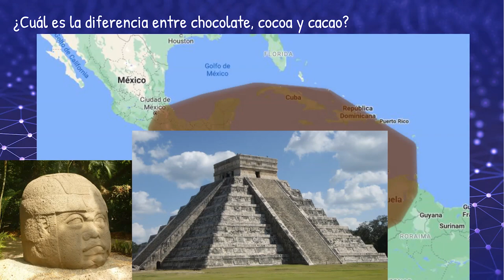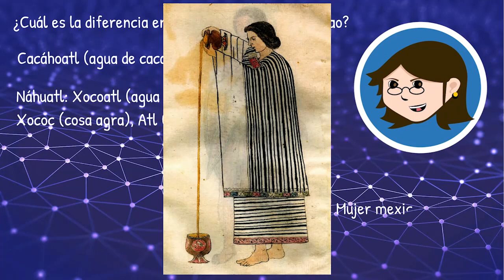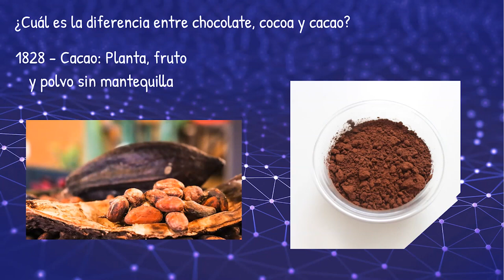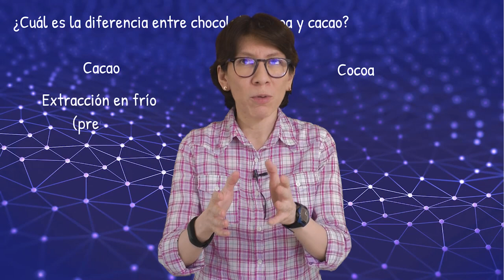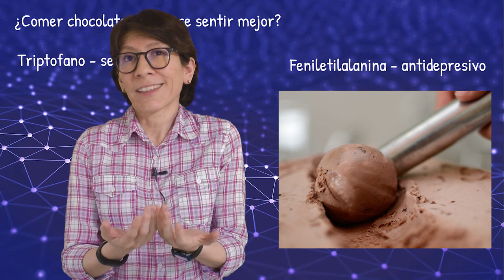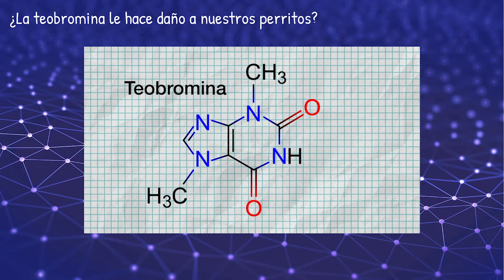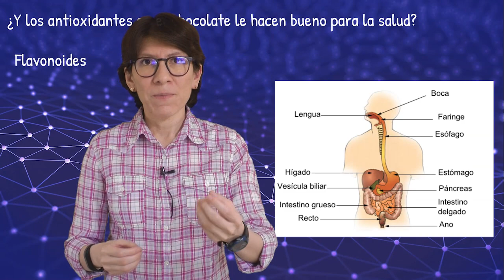CHOCOLATE ☕🍫🎂😋 Historia, beneficios y riesgos para la salud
¿Cuál es la diferencia entre chocolate, cacao y cocoa?, ¿sus antioxidantes son saludables?, ¿nos pone felices?

Capítulos de video:
0:00 Introducción
0:42 Diferencia entre chocolate, cocoa y cacao; historia
5:45 ¿El chocolate nos hace sentir mejor?
6:29 ¿El cacao nos pone alerta?
7:52 ¿La teobromina le hace daño a los perritos?
10:10 ¿Los antioxidantes en el chocolate le hacen bueno para la salud?